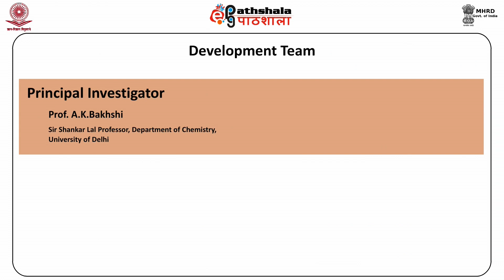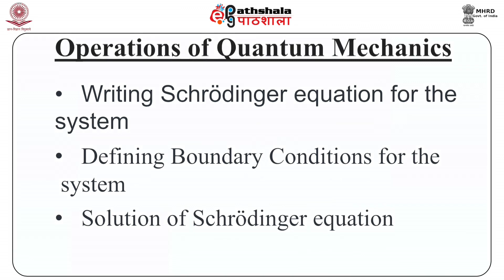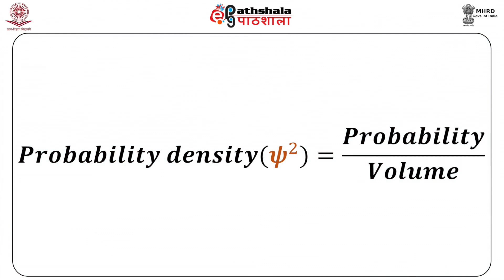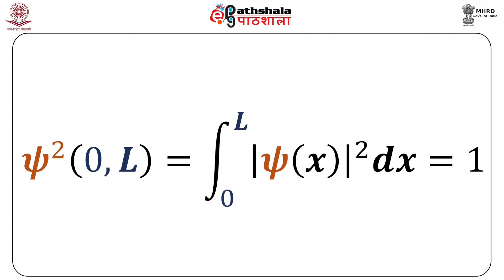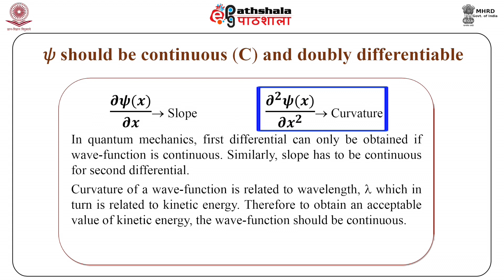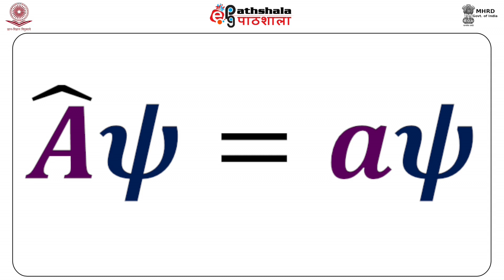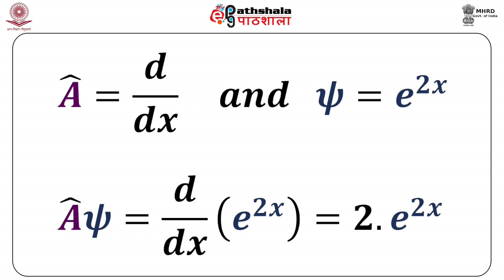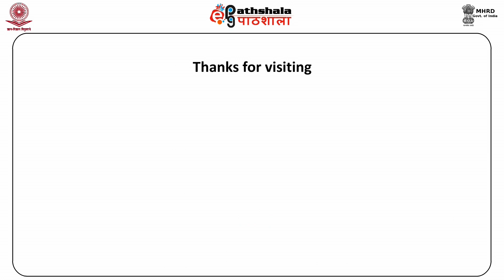M-03. Fundamentals of quantum mechanics – II